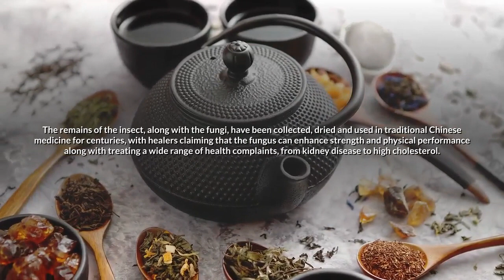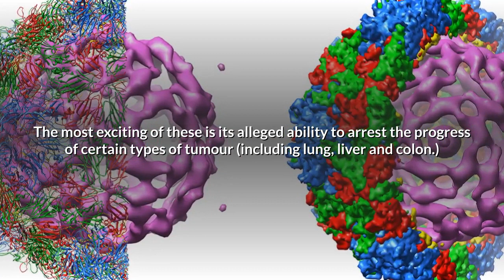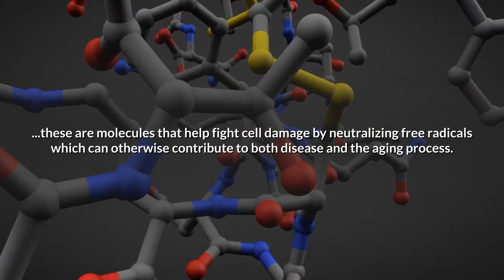Cordyceps - Can Cordyceps Miltaris Mushrooms Improve Endurance?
The Best Mushroom Supplement

Cordyceps Militaris is a genus of parasitic fungi that grows on insects and insect larvae.

When these fungi attack their host, they replace its tissue and grow long slender stems outside its body.

The remains of the insect, along with the fungi, have been collected, dried and used in traditional Chinese medicine for centuries, with healers claiming that the fungus can enhance strength and physical performance along with treating a wide range of health complaints, from kidney disease to high cholesterol.

Cordyceps is thought to help combat a wide range of medical complaints.

The most exciting of these is its alleged ability to arrest the progress of certain types of tumour (including lung, liver and colon.)

The fungus has also been reported as beneficial in treating diabetes, kidney disease, arrhythmia, high-cholesterol and low-libido.

Cordyceps Militaris has also been long renowned for its ability to enhance endurance, stamina and athletic performance.

In fact, in recent years, there has been a buzz around the potential ability of the fungus to give athletes a competitive edge.

Cordyceps is thought to increase lactate threshold in humans, an indicator of how intensely one is able to exercise.

The higher the lactate threshold, the harder and longer physical exertion can be continued.

The fungus is also thought to stimulate ATP generation in the body’s cell mitochondria, increasing energy levels and thus improving athletic performance.

Cordyceps Miliaris have also long been famed for their alleged anti-aging properties, along with their ability to boost energy.

Researchers believe that their high antioxidant content is responsible for their ability to restore youth and vigour... ...these are molecules that help fight cell damage by neutralizing free radicals which can otherwise contribute to both disease and the aging process. Cordyceps Militaris are most commonly taken in a synthetic form as food supplements, though they can also be bought in either fresh or dried form (resembling long, twisted brown fingers.)

Many health food stores sell Cordyceps in a range of formats, including powders, capsules, extracts, tinctures and coffees.